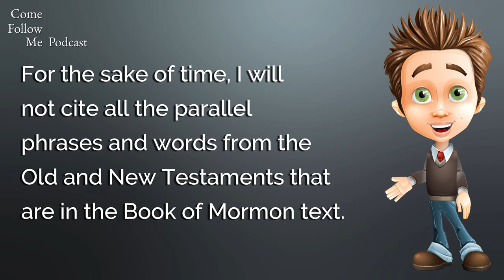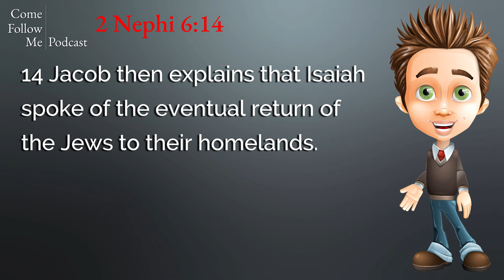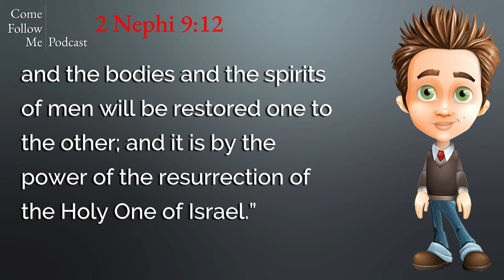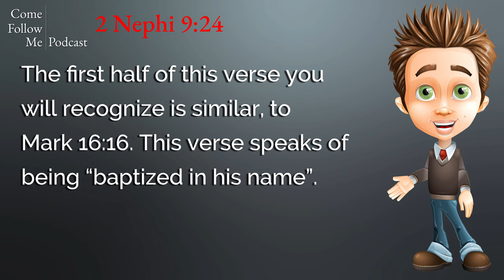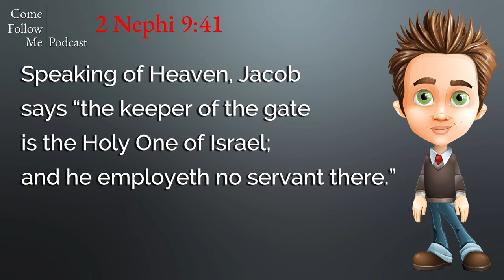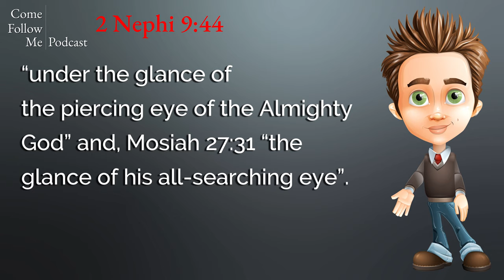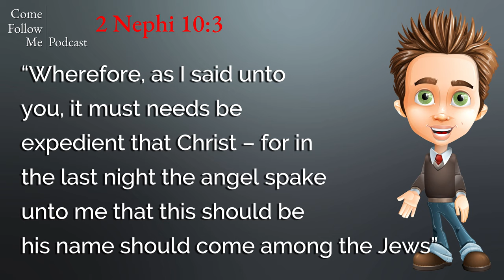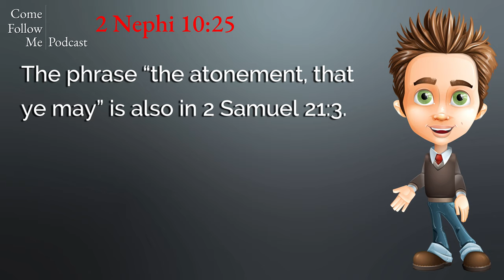Masonic Symbols ➤ Temple Architecture - 2 Nephi 6-10 - Come Follow Me Podcast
According to the Book of Mormon, who is the keeper at Heaven’s gate – Peter, Christ, or Joseph Smith?  Are there references in the Book of Mormon to masonic symbols used in LDS temple architecture?  Is the term “Christ” mentioned in the Old Testament era of the Book of Mormon an anachronism?  All these questions and more - answered in this episode.